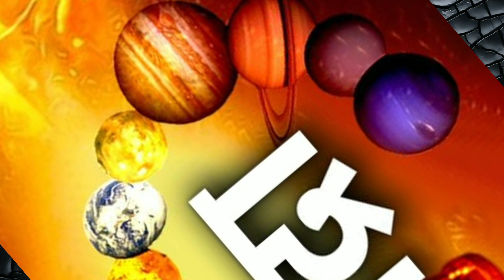रक्षाबंधन कब है!! रक्षाबंधन कितने तारीख को है!!rakshabandhan kab hai 2023!!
रक्षाबंधन कब है!! रक्षाबंधन कितने तारीख को है!!rakshabandhan

your query:

rakshabandhan rasaal apne bhai ki dhaal
rakshabandhan 2023 mein kab hai
rakshabandhan kab manaye
rakshabandhan short episode
rakshabandhan | episode - 130 | short episode | dangal 2